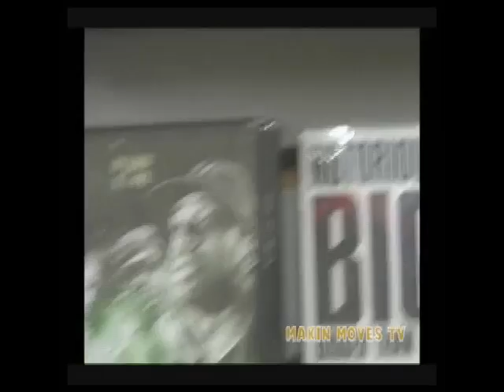Max B TSUNAMI WAVE Makin Moves DVD Part 02 with Frank Nino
Thank you for tuning in to frankninotv Subscribe to the channel click the bell in the right corner to "Turn Notifications On " Hey Want to donate to the channel to support and help this channel grow All you have to do is click the link down below here. 👇🏼

Also Follow franknino  also  on his Instagram here 👇🏽